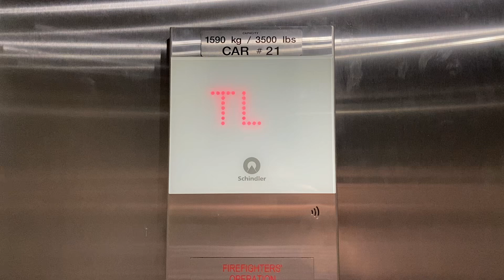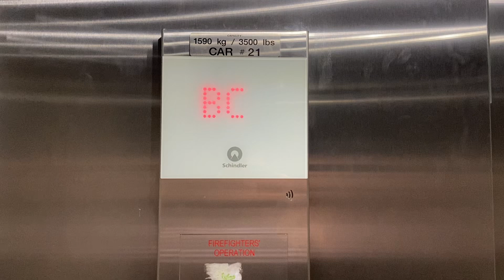Elevator at the Cleveland Hopkins International Airport in Cleveland Ohio!!!!!!